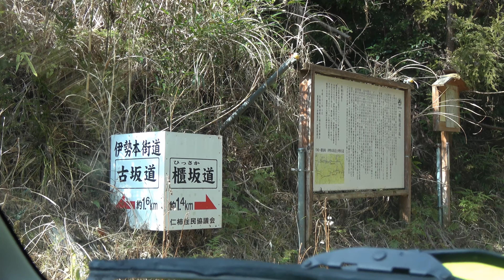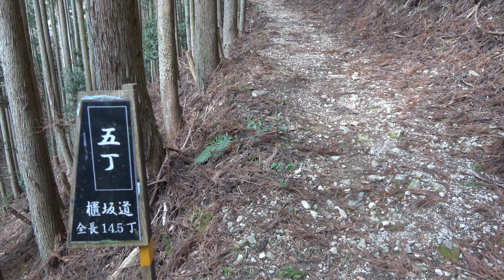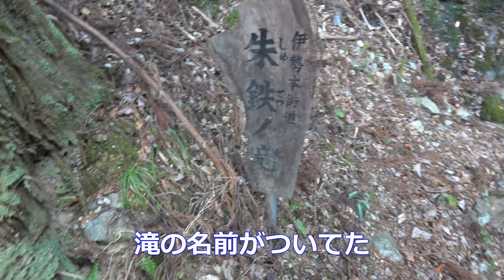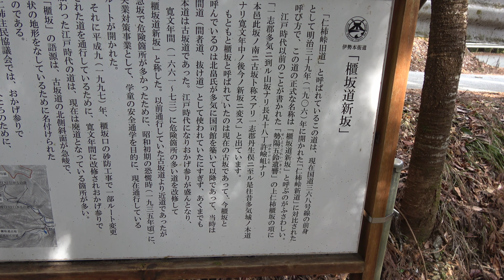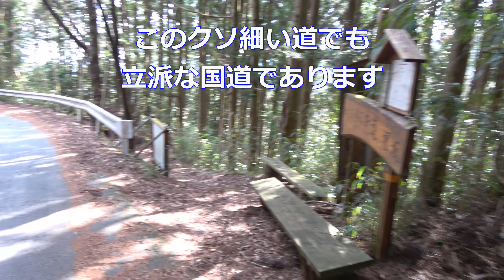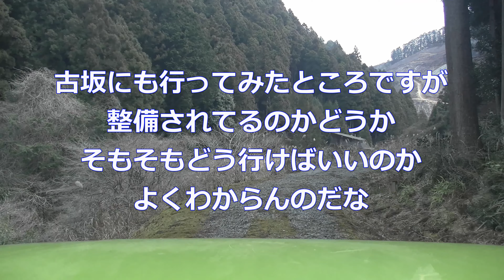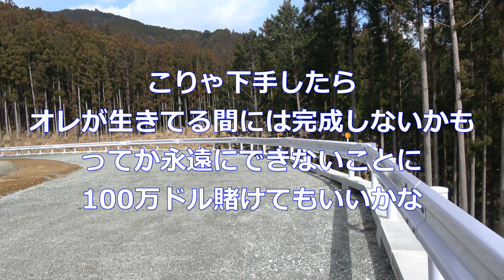櫃坂道新坂（伊勢本街道）とN柿峠バイパス工事進捗状況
国道368号線の仁柿峠からちょっと下ったところから、国道と並行してるよう（ショートカットしてるような）になってますが、国道の旧道ってわけではありません。これがホントの伊勢本街道ですが、それも江戸期にできた道で旧道ではなく新道。寛文年間（1661～73）に改修され、もとの「古坂」と対比して「櫃坂道新坂」と称されたが、これも昭和になってから改修されたところで、元の道とは別になってるようです。
途中に「朱鉄ノ滝」（ 7:30 ）ってのがありましたが、朱鉄とか櫃坂とか言われるのは、その昔は勢和の丹生村から水銀を「櫃」で運んだ坂というところから名ができたそうです。
ついでにいつまで経ってもできやしない国道のバイパス工事の状況を視察してきました。
7年でこれだけ、それどころか工事開始から30年過ぎても峠を越せる（トンネル掘る？）目途が立たない状態が続いている。こんな有様でも何の責任問題とかにもならない。工事進まない原因の一つでもありますねえ。